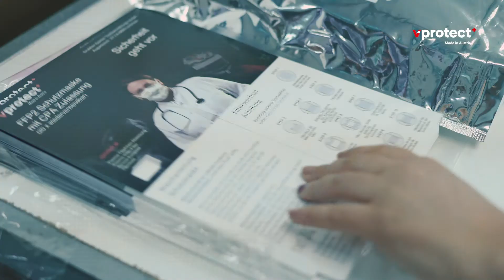Fabrication Bavette by Vprotect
Annonceur : Vprotect
AGENCE : MUSE